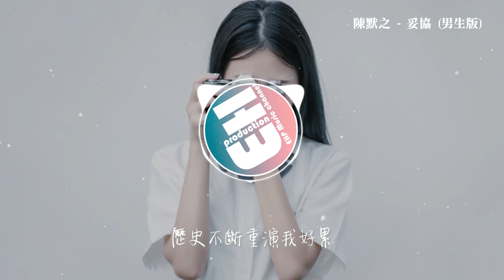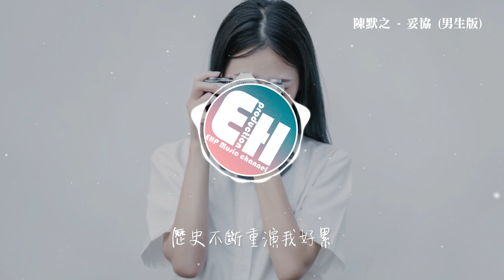陳默之 - 妥協（男生版）『愛到妥協 到頭來還是無解，綁著你不讓你飛 歷史不斷重演 我好累。』【動態歌詞MV】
❖歌詞在下面❖
演唱：陳默之
作詞：Wonderful
作曲：阿沁(FIR)/Real Band
原唱：蔡依林
編曲：張瑞、江離
混音、母帶：江離
音頻編輯：江離
錄音：江離
製作人：江離
統籌：Yie
出品：響樂文化
(本作品經過詞曲著作權公司正式授權)

愛到妥協到頭來還是無解
綁著你不讓你飛
歷史不斷重演我好累
你總愛編織謊言
我負責配合表演
所有改變只為了進入你的世界
這情節重複了一百遍
才發現是你的心太野
你劃定楚河漢界
我不能輕易犯規
所有時間都是先給了你優先權
不自覺愛到不敢冒險
成了你的傀儡一年兩年
才看見我有多狼狽
綁著你不讓你飛
愛到妥協也無法將故事再重寫
你已下最後通牒我躲在我的世界
你只是害怕一個人睡
我不想再為你掉淚
我了解不會變不再徘徊
開始自己的明天